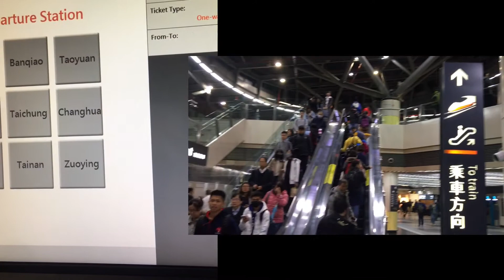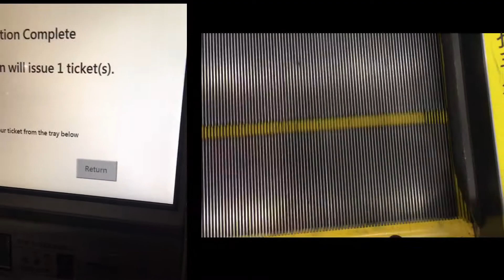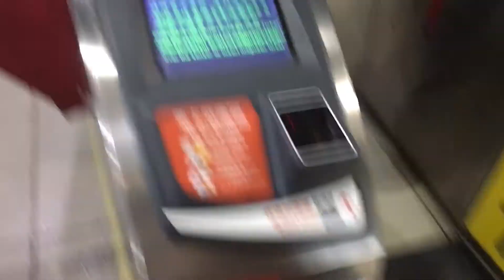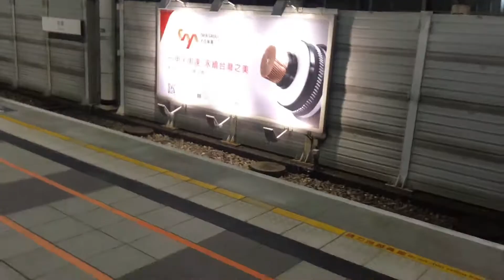The Most Fastest Train In Taiwan |Bullet Train Tainan-Taipei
Taiwan high Speed Railways is A great Way to Travel from Tainan to Taipei The trains are fast and clean
HSR staff were uniformly pleasant and patient with non-Chinese speaker |Foreigners .They Are Very Welcoming And very accommodating with the Passengers.
HSR is twice as fast as the regular train,
So it’s very convenient for you to travel one way to another